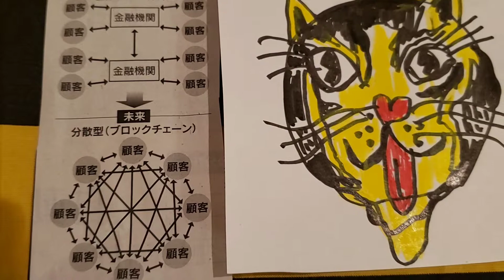ブロックチェーンを活用した金融取引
ビットコインや仮想通貨の基盤技術